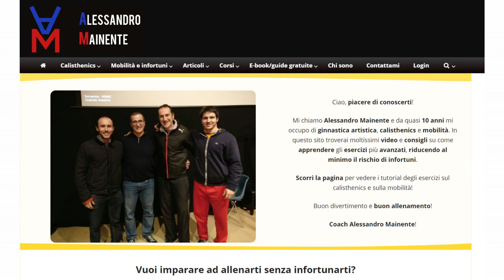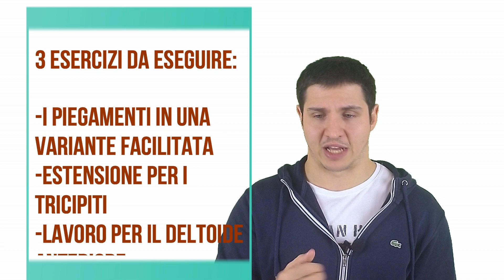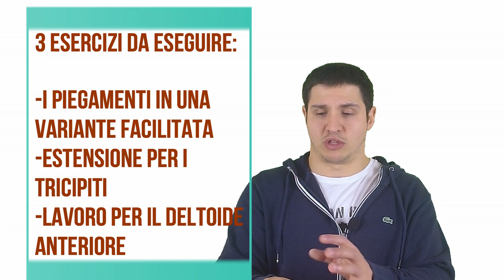3 modi efficaci per migliorare i tuoi piegamenti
Fra le decine e decine di persone con cui ho lavorato mi sono capitate 3 categorie di persone:
-chi migliora senza problemi
-chi deve integrare con qualcosa
-chi deve integrare molto
In questo video vediamo cosa si può aggiungere ad un workout di piegamenti per facilitarne l'apprendimento corretto!